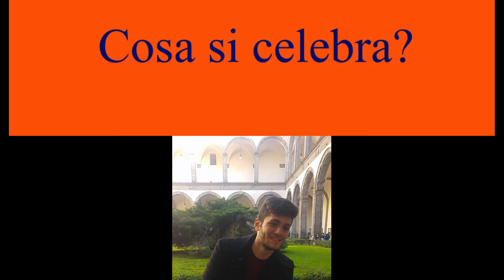20 E 25 NOVEMBRE: Cosa si celebra?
Nella cornice del Chiostro di Via Porta di Massa 1 alcuni studenti federiciani condividono idee e opinioni sulla Giornata Internazionale contro la violenza maschile sulle donne e sul Transgender Day of Remembrance, condividendo quanto ne sanno in merito e mettendo in luce l'importanza di continuare ad informare sul tema delle violenza di genere.

SInAPSi è il Centro di Ateneo per tutti gli studenti che si sentono esclusi dalla vita universitaria a causa di disabilità, Disturbi Specifici dell'Apprendimento (dislessia, disgrafia, disortografia, discalculia) o difficoltà temporanee. Offre servizi e sostiene iniziative per favorire la partecipazione di tutti gli studenti alla vita universitaria. Collabora con le strutture dell'Ateneo per assicurare l'accessibilità degli ambienti.